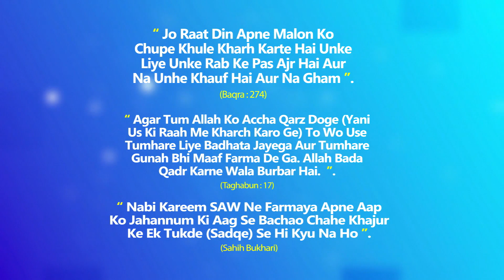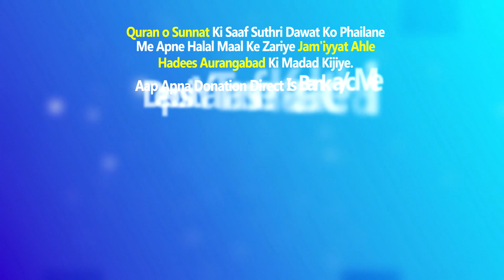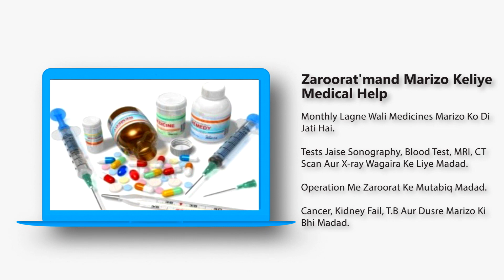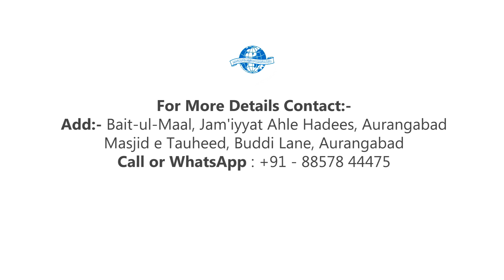Tauheed e Hakimiyat || Shaikh Dr Ubaid ur Rahman Madani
One Day Workshop
Unwaan : TAUHEED E HAKIMIYAT
तौहीद ए हाकीमीयत

Muqarrir : Shaykh DAKTOOR UBAID-UR-REHMAN HAFIZAHULLAH
(MUMBAI)

Bamuqaam : MOHAMMADI MASJID, ROSHAN GATE, AURANGABAD (MS)